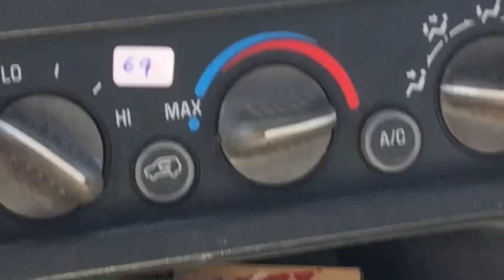Zacs fucked up garage Episode 6 : Chevy gets some fender flares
we put some fender flares on damians rig !